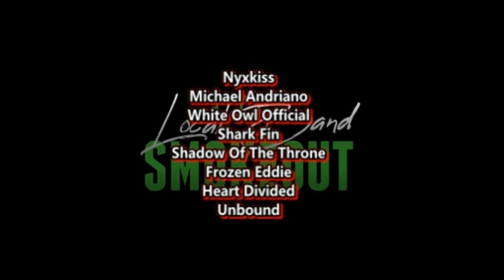THIS BAND IS GONNA BLOW UP ! Ervsed - Regrets ( Reaction / Review )